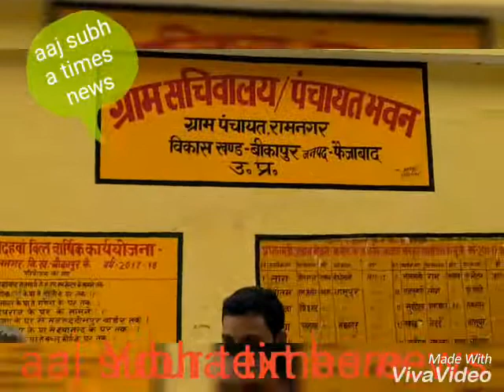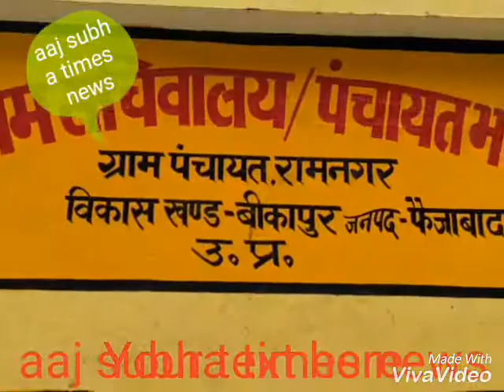Gram Vikas Village in Ram Nagar Faizabad